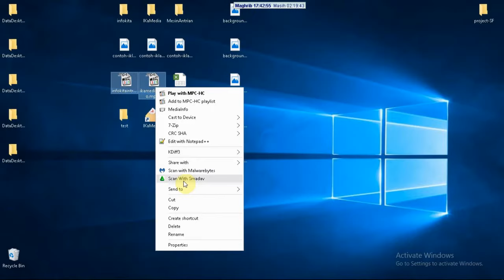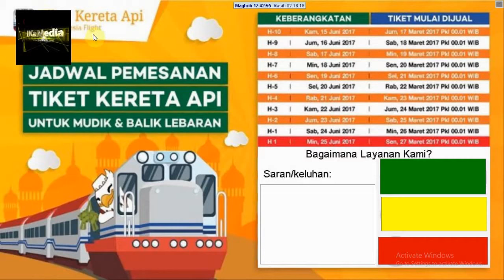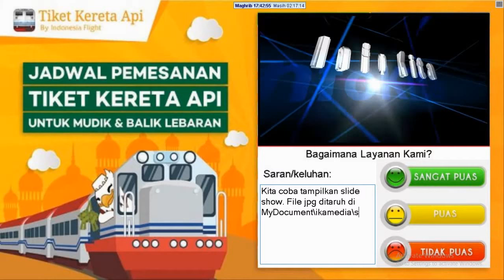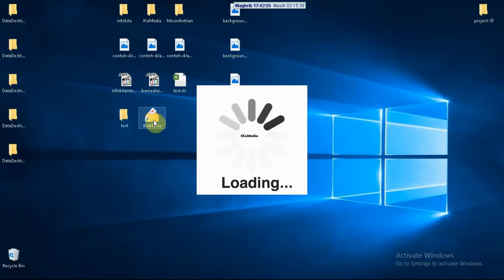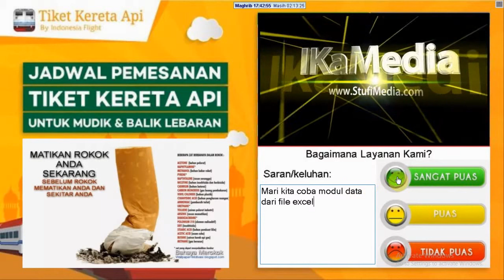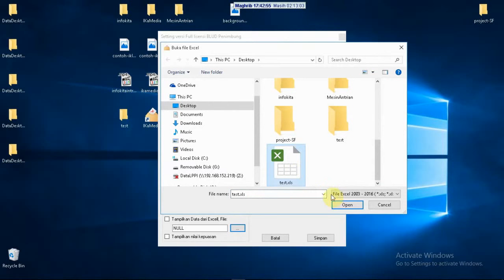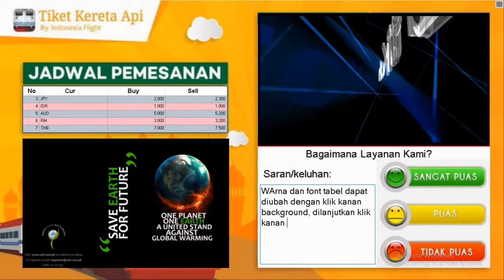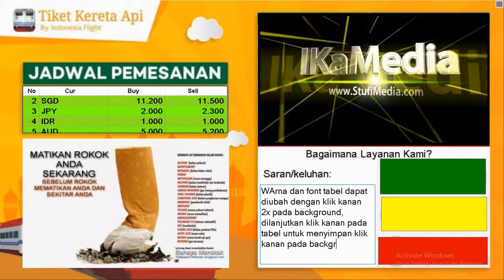Seting Tabel, SlideShow dan Video - IKaMedia versi Full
Cara menampilkan tabel dari Excell, SlideShow dan Video

IKaMedia - Software IKM - Software Index Kepuasan Masyarakat Fitur versi Full:
1. Rekap di Excell
2. Nilai kepuasan dapat diganti
3. Mendukung hingga 5 pilihan jawaban (misal: sangat puas, puas, biasa, tidak puas, kecewa)
4. Gambar background dapat diganti
5. Gambar tombol dapat diganti (dari background) dan dipindah tempatnya
6. Menyediakan formulir. Formulir dapat dihilangkan jika tidak diperlukan
7. Mudah dikonfigurasi sesuai kebituhan kantor
8. Fully compatible windows 8, 8.1, 10 dan Office 2010 s.d 2017 Fitur
9. Respon komentar dapat diubah
10. Dapat menampilkan Video dan SlideShow
11. Dapat menampilkan RunningTeks
12. Dapat menampilkan Tabel dari Excel
13. Dapat dihubungkan dengan Client - Server
14. Dapat dihubungan ke tombol USB / LAN /WiFi
15. Data dapat ditampilkan realtime ke masyarakat*

*Membutuhkan layanan hosting